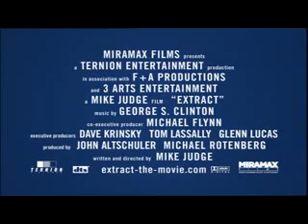Экстракт - Extract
Ролик к новой уморительной комедии "Экстракт", режиссером которой выступил Майк Джадж, создатель культового во всем мире сериала "Бивис и Батт-хед". Подробнее на сайте